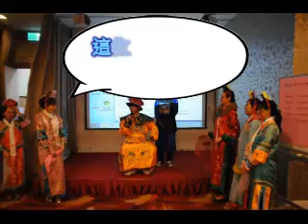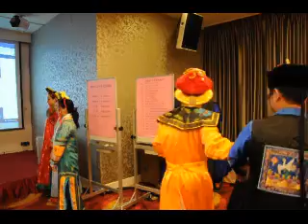甄嬛傳之騎馬舞風 媚曲尾牙表演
102年度媚曲美容美體&東旭空調聯合尾牙